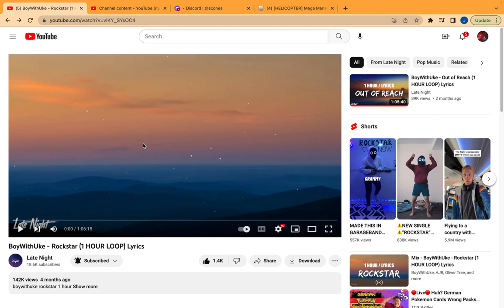BedWars Solos (recorded on July 1 2023)